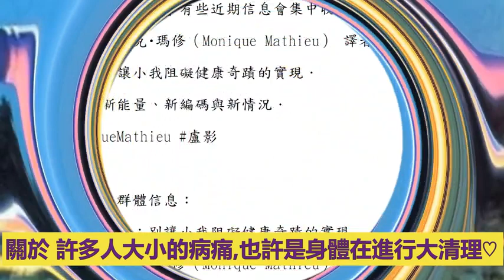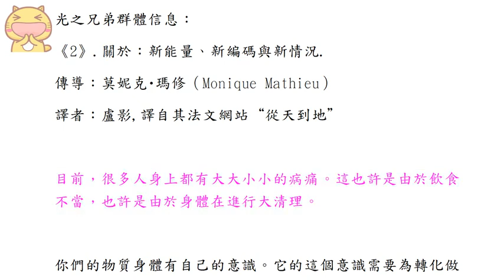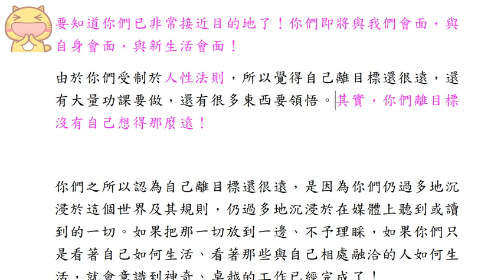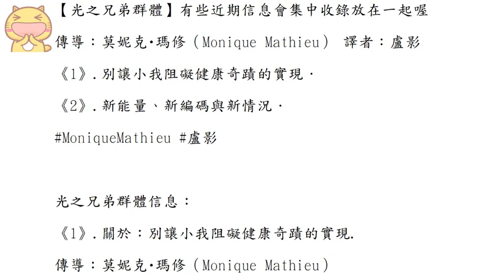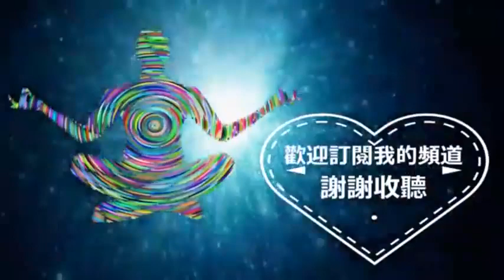通靈信息【光之兄弟群體】《1》別讓小我阻礙健康奇蹟的實現；《2》新能量、新編碼與新情況（近期信息會集中收錄放在一起喔）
【光之兄弟群體】有些近期信息會集中收錄放在一起喔
傳導：莫妮克·瑪修 譯者：盧影
0:41 《1》別讓小我阻礙健康奇蹟的實現
9:27 《2》新能量、新編碼與新情況．